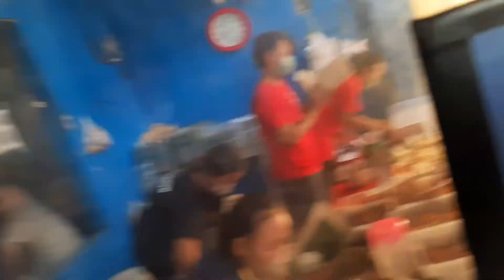Idul Fitri 1 Syawal 1443H di Depot Pecel Madiun MBAK NANING JL.Manyar Kertoarjo Surabaya, 2 Mei 2022